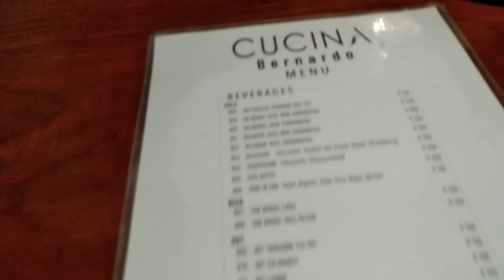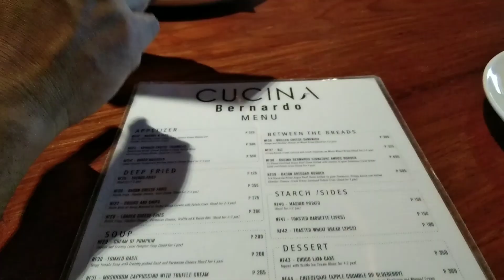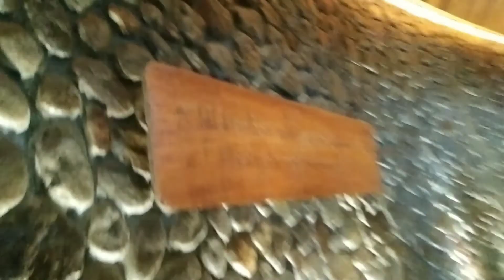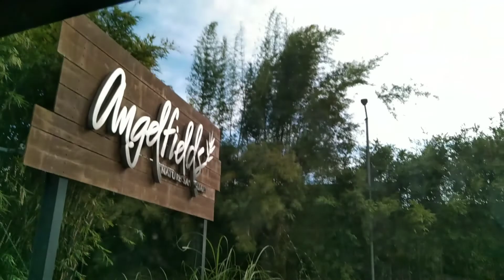ANGEL FIELDS NATURE SANCTUARY (Lunch date with family)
Hello Pips!
This video was all about our lunch date at the Angel Field Nature Sanctuary...

Holy Family Pavilion was located inside Angel fields...they have a restaurant,called "CUCINA BERNARDO",where we had lunch with the family...
Their address:
     Purok 5,Sta.Rosa Tagaytay Road,Pasong Langka,Silang 4118 Cavite

A venue for all event types,celebrate life and experience Angel Fields Nature Sanctuary.
Gather and re unite with family and friends.

Our one of the most unforgettable family lunch date.